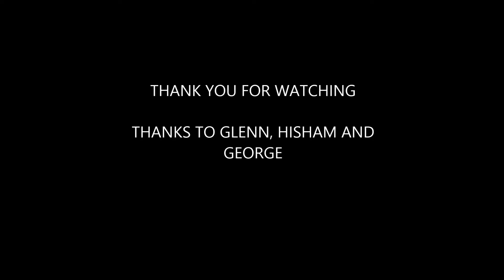Itak vs Itak flow dance sparring targeting the limbs and wrists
This video doesn't provide instructions to self-defence or martial arts. This is us explaining to each other some possible techniques that may or may not work in real scenarios. This is part of the random videos we have taken during our unstructured training. You may be able to pick up some helpful tips. All the best and stay safe.